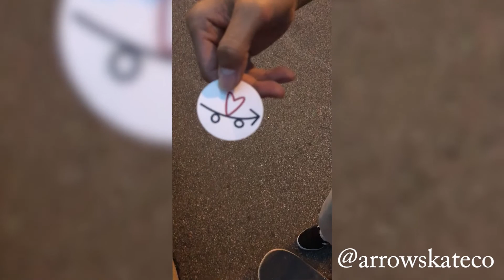Famous Staten Island Skate Spot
Whats up you guys we got another video from this week, yesterday there was a contest at paterson skatepark and i had a couple homies in it. Then after that we went out to the abc ledges. Hope you enjoyed this video!